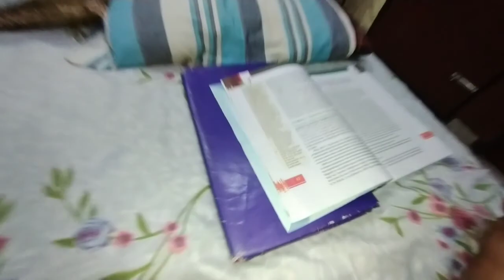Raat mei aaya tez toofan 😱😱😱😱😱😱